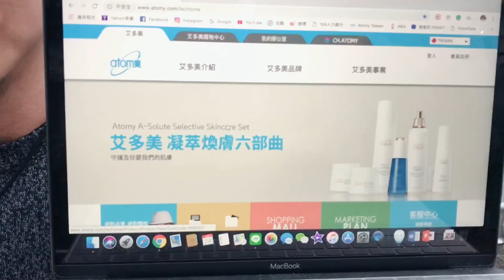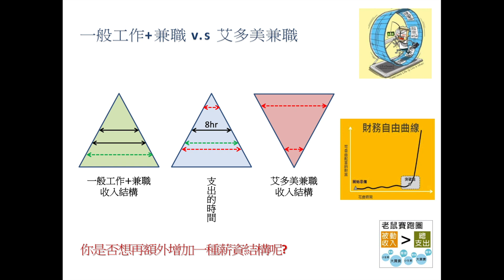艾多美- [ATOMY]是否適合兼職成為備胎事業呢？｜MarkVee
什麼是ATOMY韓國艾多美? ATOMY艾多美又有哪些產品嗎? ATOMY艾多美產品CP直是高還是低? ATOMY艾多美有商機嗎? ATOMY公司的理念是助人? 艾多美能賺錢? ATOMY艾多美的收入是被動收入? ATOMY艾多美怎麼經營? 怎麼開發? 艾多美制度好嗎? 艾多美有沒有騙人或是玩金字塔? 艾多美開幕多少國家? 中國開了沒? 網路行銷是什麼? 電子商務平台? 艾多美直銷跟其他過往直銷的差異? 艾多美有沒有銷售壓力? 要不要賣產品? 沒有人喜歡被推銷!!
艾多美的魅力在產品的價值, 加上讓一般的消費者會員也有機會分紅賺錢.
分享經濟~~共享經濟~~

若有想多了解艾多美公司的朋友, 請參考我頻道放上的一些影片, 或好好研究看看這個全球的網路生意!
我的部落格(以下的連結)
如果更進一步有興趣或想了解的朋友可以與我聯絡! 我詳細為你說明!!
讓我們在上班之外還可以兼職多一份額外收入!!
LINE: jakehsu23
WeChat: jakehsu17